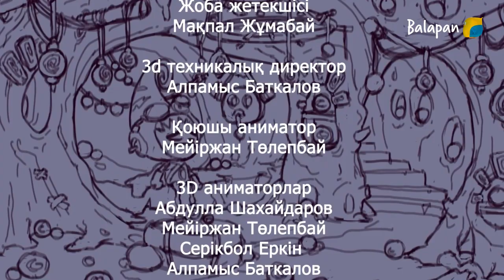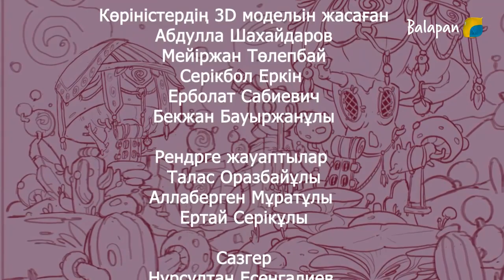Күлкі іздеген Күнекей. 3-бөлім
Жоба қазақтың және әлемдік классикалық ертегілерінің синтезі болып табылады. Аталмыш анимациялық мультхикаяның оқиға желісінен «Жалын-құс», «Алтын балық», «Тоғыз тоңқылдақ, бір шіңкілдек», «Бойы бір қарыс, сақалы қырық қарыс», «Алып кит», «Алтын балта» сынды ертегілердің фабуласын көре аламыз.  Бас кейіпкердің Күнекей деп аталуы да осыған саяды. Оқиға желісінен түрлі әлемдерді көруге болады. Ол су асты әлемі, ергежейлілер әлемі мен тұнжыраған әлем. Әр әлемнің өзіндік стилі мен соған сай кейіпкерлері болмақ.